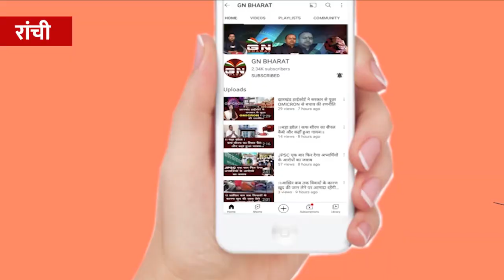रामनवमी में क्या नहीं बजेंगे DJ ? विधयक इरफान अंसारी ने सुनिए क्या कहा